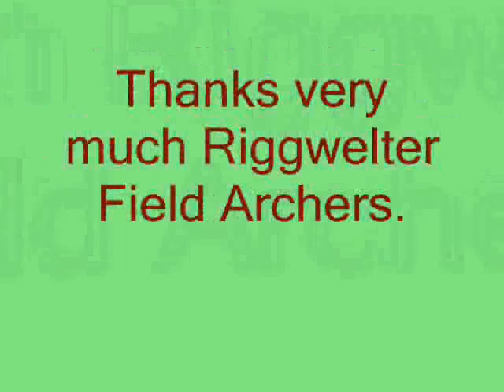LUUAC Field Shoot 21/10/07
First attempt at field archery.